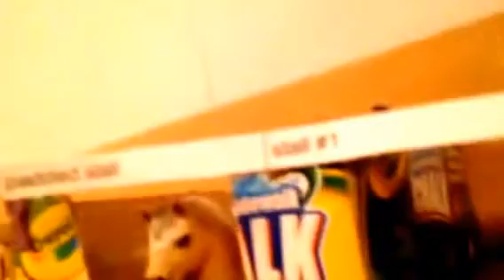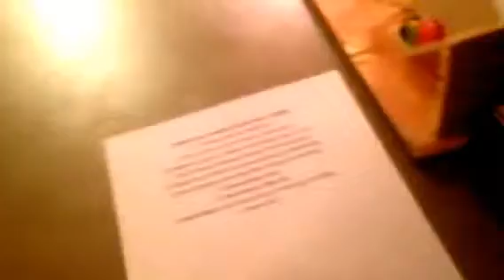My Edited Video